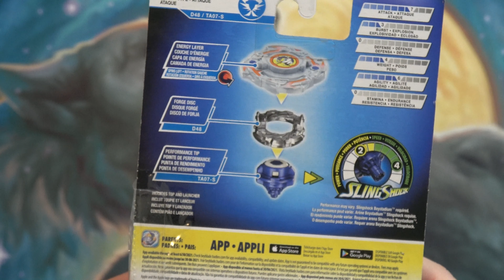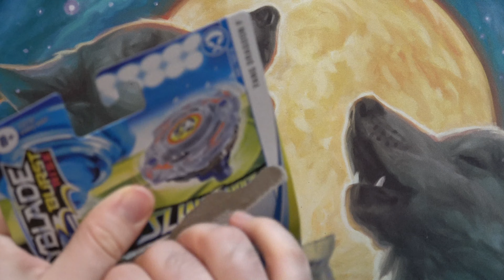Beyblade Burst Slingshock Fang Dragoon F UNBOXING!